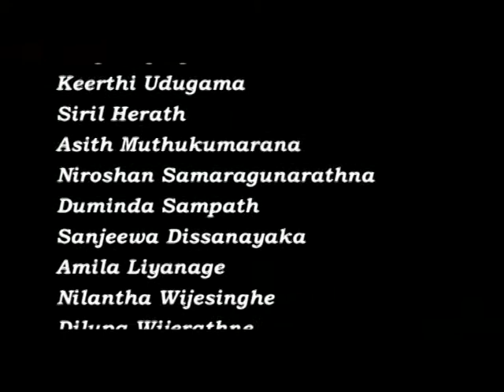Time Gose On - Short Film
Short Film
Director & Script - Tharindu Jayamuthuge | DOP - Sachintha Dissanayake |  Make Up - Sudarshani Manthilake

Cast - Sugandika Geethanjalee | Kaushalye Saminda | Nishantha Indika | Dilen Ranasinghe | Amith Madhumal | K.A Kalupahana